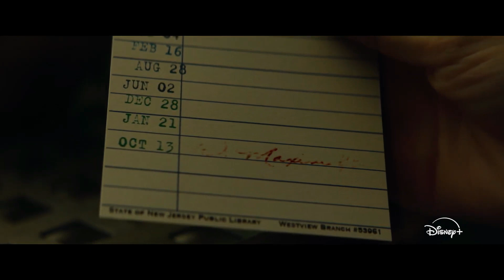✅AGATHA EN TODAS PARTES (2024)🔴​🔴Trailer Español Latino Subtitulado⭐SERIE⭐K. HAHN🔥MARVEL🔥DISNEY PLUS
[] AGATHA EN TODAS PARTES (2024) Trailer Oficial Español Latino Subtitulado * SINOPSIS y FECHA DE ESTRENO * más Abajo en la Descripción []

➤ Título Original: "Agatha All Along" ("Agatha, ¿Quién si no?" (España) / "Agatha en Todas Partes" (LATAM))
➤ Género: FANTASTICO, CIENCIA FICCION, DRAMA, ACCION

🎬 SINOPSIS:
Miniserie de TV (2024). 1 temporada. 9 episodios. Spin-off sobre Agatha Harkness en solitario, con Hahn lista para repetir el papel que la convirtió en una nueva miembro tan querida de la MCU. La serie se describe como una comedia oscura.

🚀FECHA DE ESTRENO: 18 de Septiembre de 2024 (DISNEY PLUS+ LATAM)
                                             19 de Septiembre de 2024 (DISNEY PLUS+ España)
➤ DIRECCION: Rachel Goldberg, Gandja Monteiro, Jac Schaeffer

➤ REPARTO: Kathryn Hahn, Aubrey Plaza, Maria Dizzia, Emma Caulfield, Joe Locke, Ali Ahn, Patti LuPone, Miles Gutierrez-Riley, Debra Jo Rupp, Holly Bonney, Brian Brightman, Kate Forbes, Sasheer Zamata